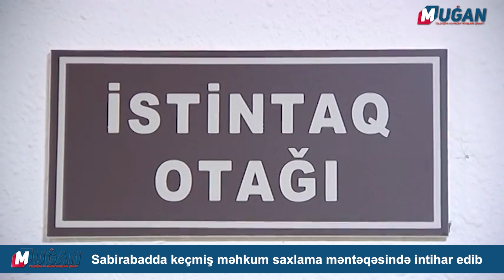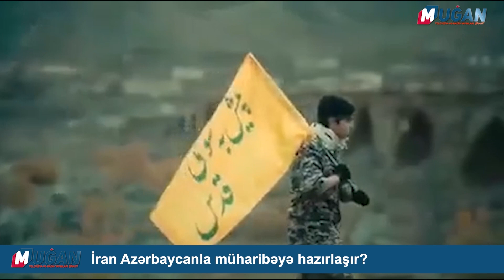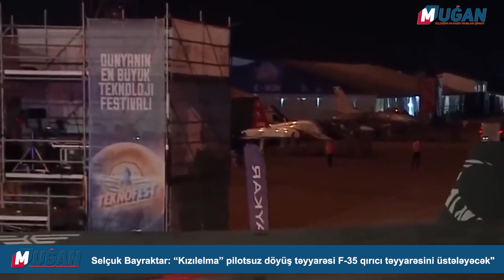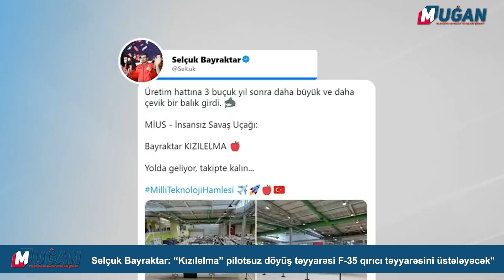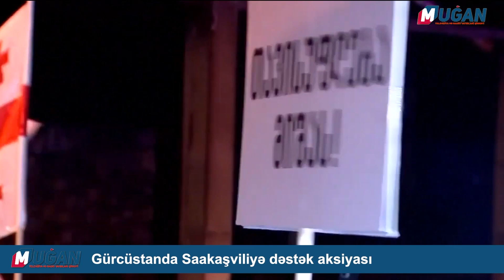İCMAL: Müharibədə GERİ DÖNÜŞ - Ukrayna ordusu irəliləyir, Putin çıxış yolu axtarır